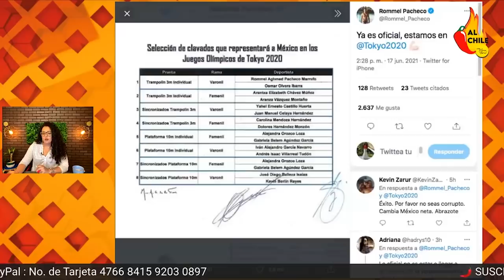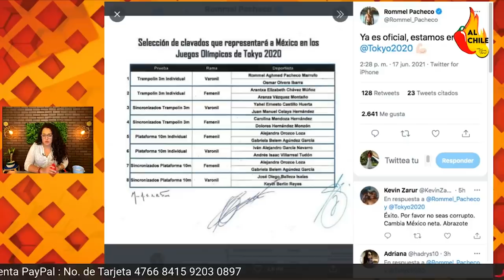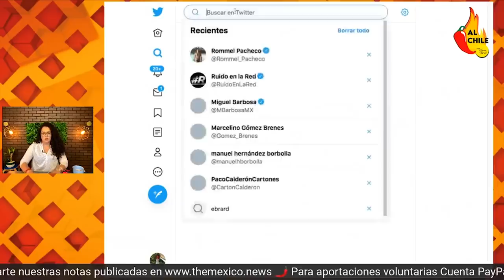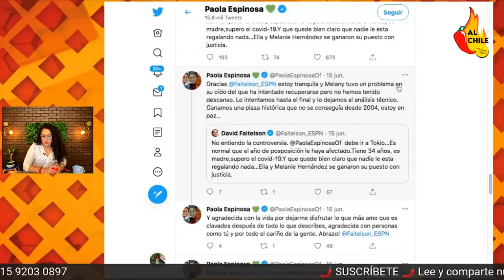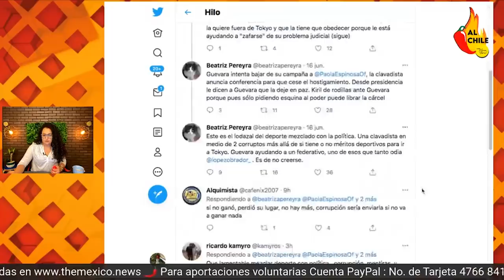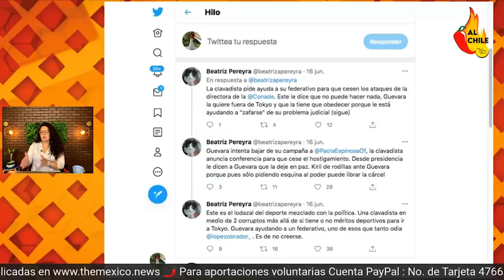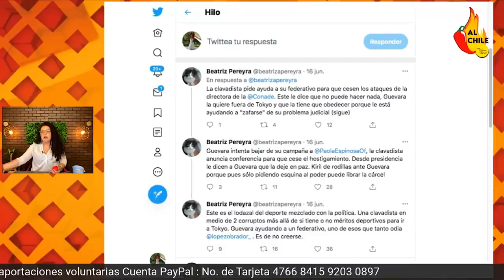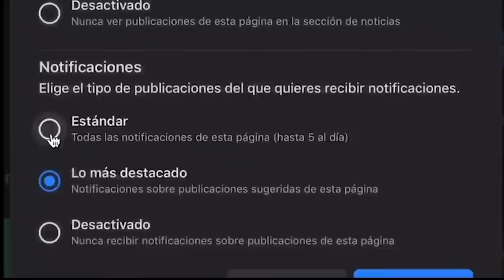Diputado federal del PAN se va de clavadista a Tokio 2021 ¡DEJAN FUERA a MEDALLISTA olímpica!